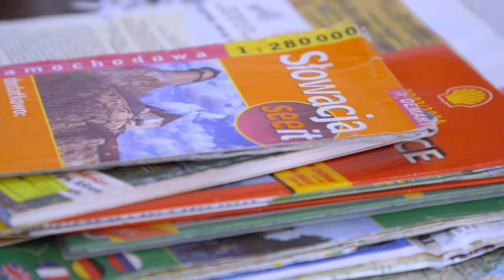Zagubieni - 22. niedziela po Trójcy Świętej - 28.10.2018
Bogu niech będą dzięki przez Jezusa Chrystusa, Pana naszego!
(Rz 7,25a)